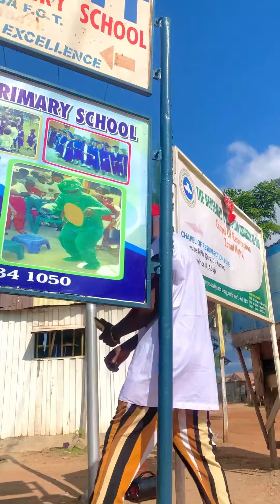The smartest way to collect phone number from people